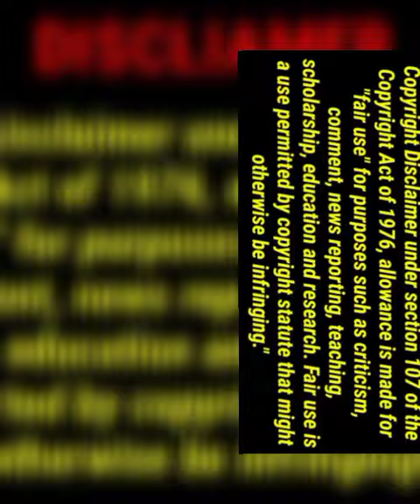Bbw plus size instagram models thais carla bio wiki || Modaliss fashion ssbbw bbw models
Bbw plus size instagram models bio wiki ||  Modaliss fashion ssbbw bbw models
Follow the link given below